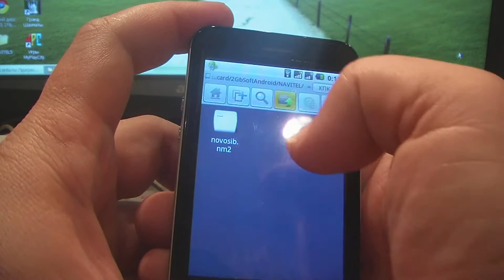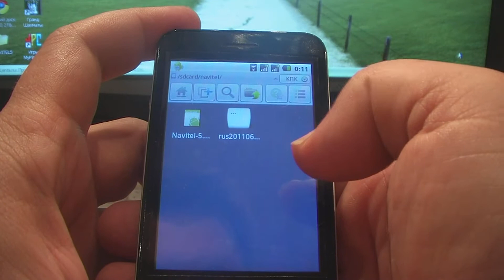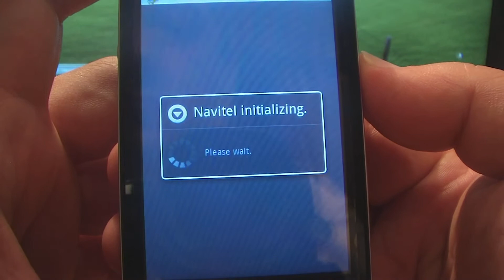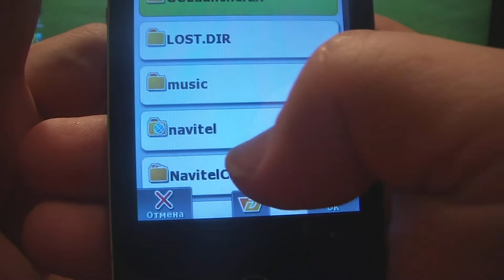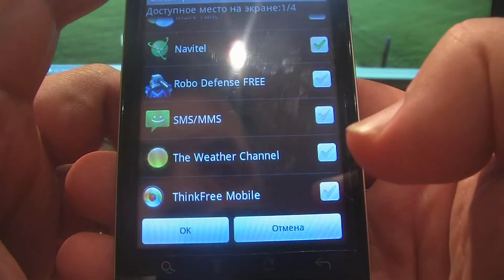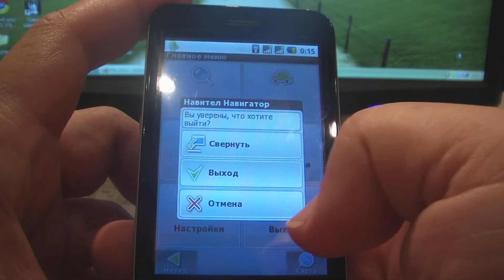NSKPHONE.RU - Установка gps навигатора обзор